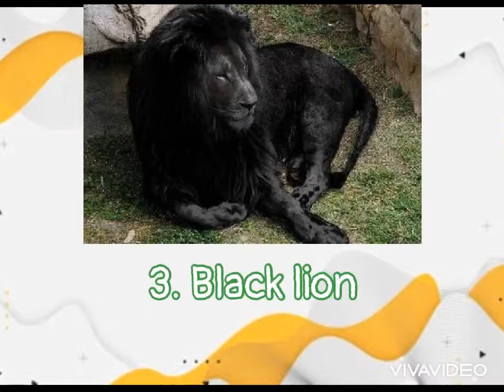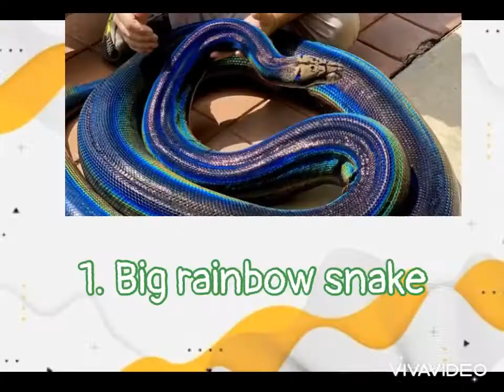Top 5 unique & strangest animals in the world